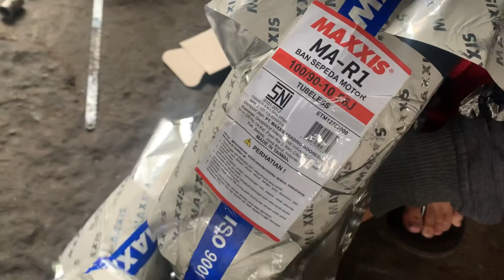Membangun Vespa Balap part III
bismillah
mohon maaf apabila ada kesalahan dalam perkataan atau perlakuan mengenakan mohon maaf 🙏🏻
minta dukungannya buat semua, Terimakasih.
selamat mentonton🤗
follo juga ig kami @smscipanas